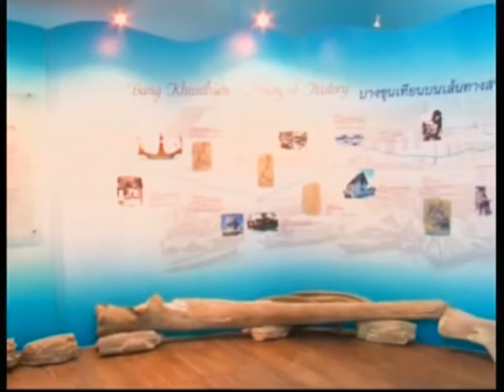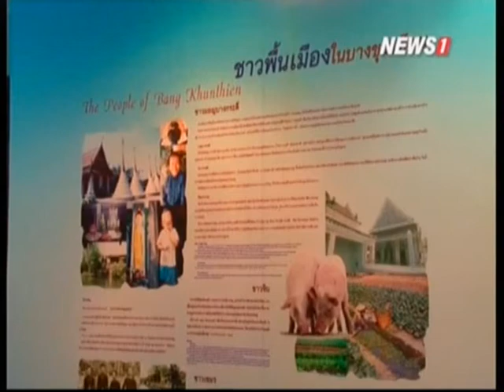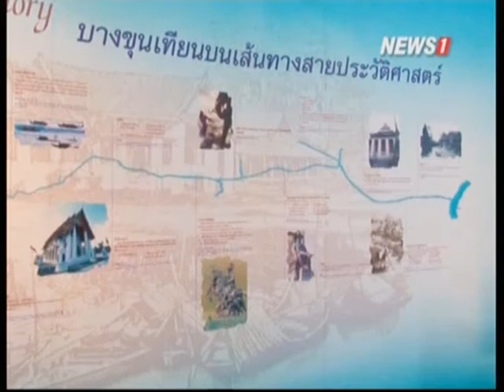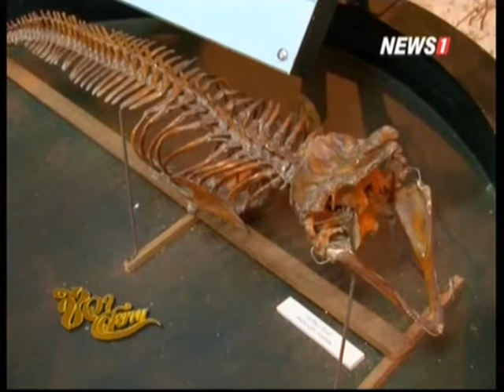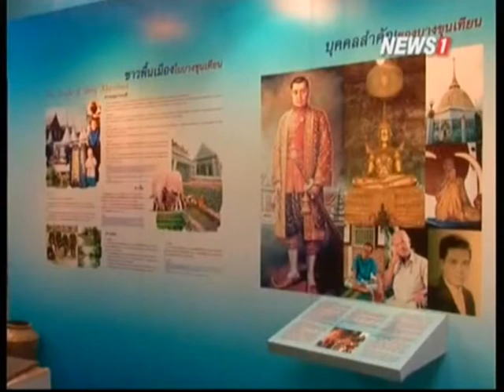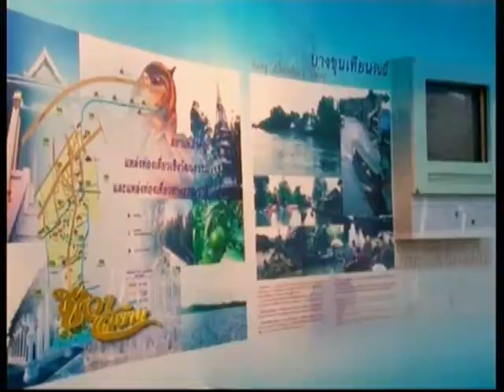ชีวาสยาม พิพิธภัณฑ์ท้องถิ่นกรุงเทพมหานคร เขตบางขุนเทียน ช่วงที่2 16/08/2015